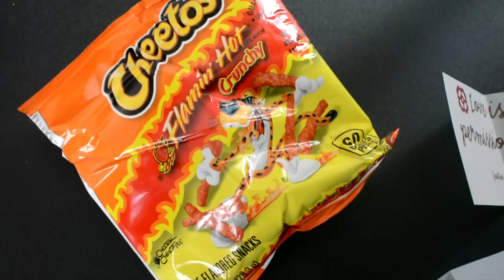Fan-Mail Package!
Omg this was so fun to open :) I honestly love you for sending this! It made my day so wonderful c:

Stay high!
xoxo,
~Missy

♡Etsy Shop♡

♡Last Video♡

♡Camera?♡

-The magic Nikon D5200.
-18-55mm AF-S VR lens

♡Editor?♡

- Videos edited with Final Cut Pro X.
-Thumbnails made with Adobe Photoshop Elements 12.
- Intro made with Adobe After Effects

♡Microphone?♡

♡Song(s)?♡

-(END SONG) Infinity: Umpire and Alex Skrindo

♡Stalk Me!♡

♡Join The Eternal Pizza Party♡

If you read this far, congrats! Enjoy all the free pizza and kitties.